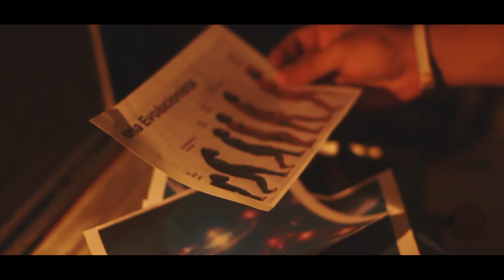Abertura Conexão 2014